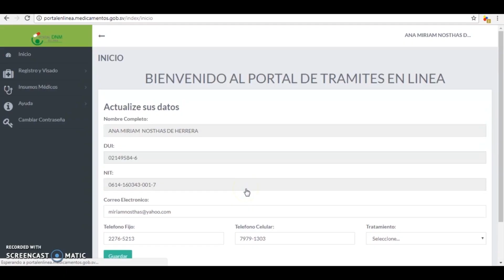Aporte de la DNM al desarrollo farmacéutico de El Salvador (Cámara de cosméticos)